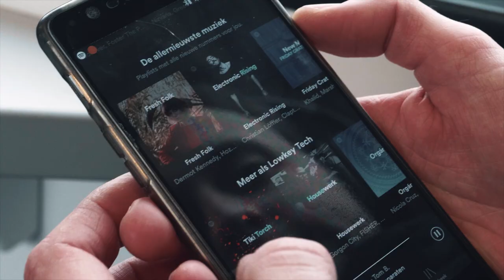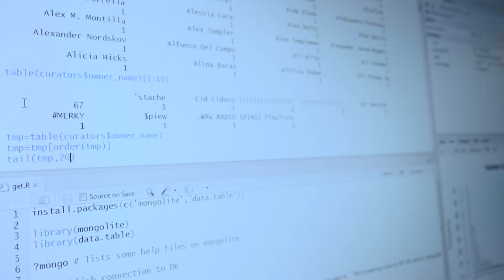Hannes Datta: How does digital technology shape our society? - Tilburg University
In this video, Hannes Datta, Associate Professor at the Marketing Department of the Tilburg School of Economics and Management, tells about his research, in which he combines his passion for music with his passion for data. He studies the impact of digitalisation on society, in particular, the transition of the music industry towards online streaming services.

Hannes Datta is one of the three Tilburg nominees for the New Scientist Scientific Talent Award 2019. Do you want to vote for Hannes?